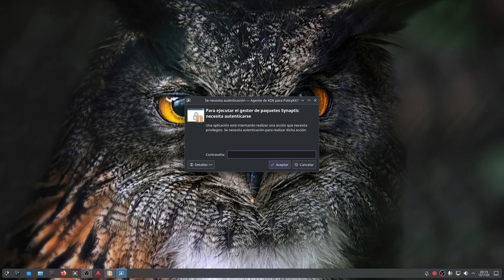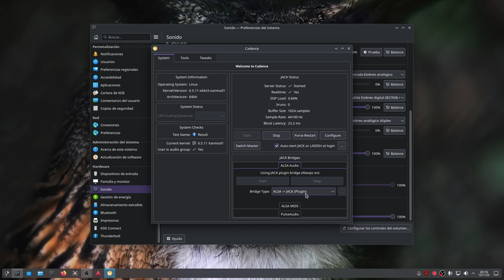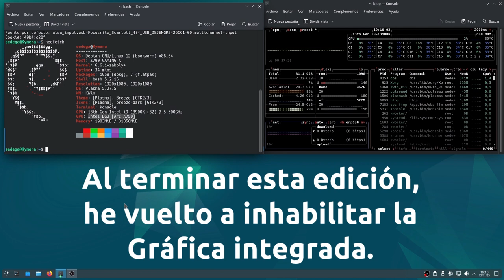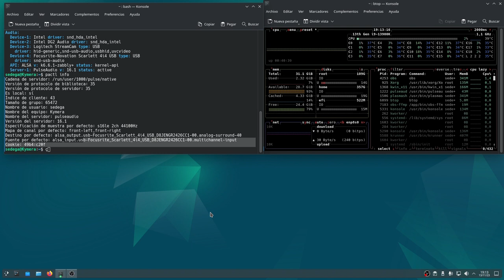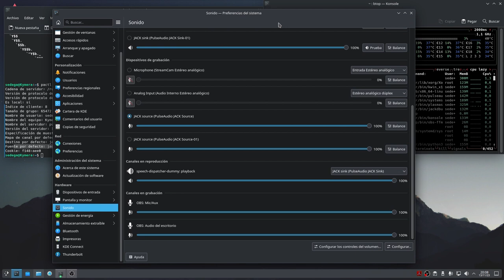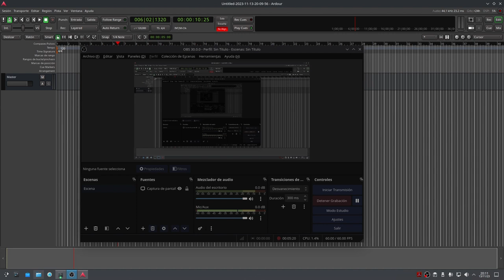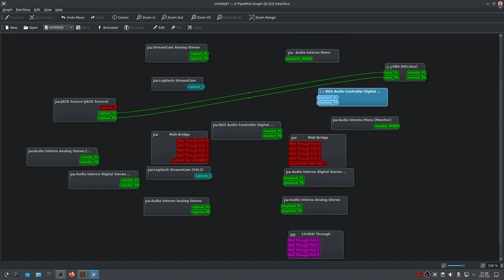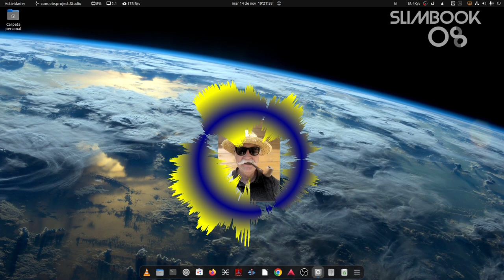Anexo 2: "10 para Debian, .....para Ardour". Las conclusiones.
Este es el capítulo final (Anexo 2), varias pruebas, una re-instalación completa de Debian, con Pipewire, sin Pipewire, recombinado con Jack, etc., y las conclusiones y comentarios finales. Me gusta Debian Plasma, así que la miniatura de inicio va a misa.